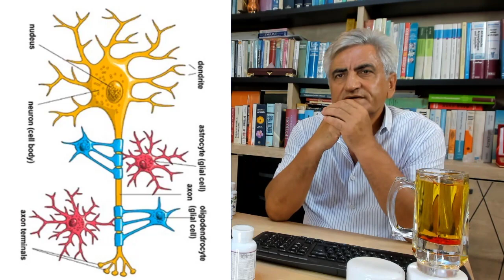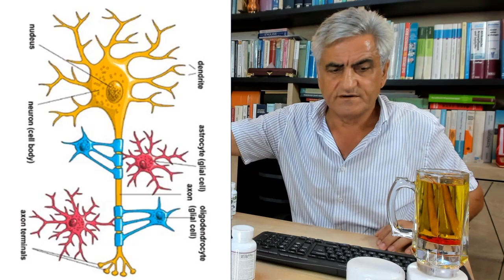Sinir Hücrelerini Güçlendiren Bitki Nedir?